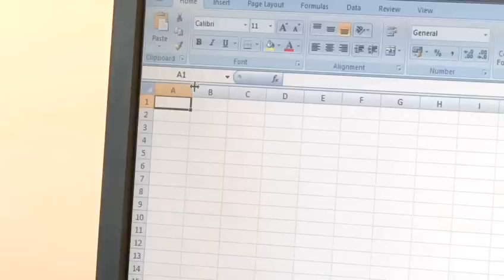How To Type The Euro Symbol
This instructional video is a extremely helpful time-saver that will enable you to get good at computer basics. Watch our video on How To Type The Euro Symbol from one of Videojug's professionals.